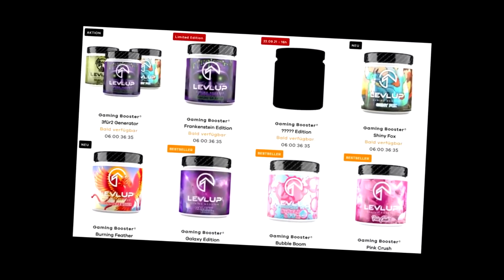FUT 23 | VOICI LES 40 MEILLEURS JOUEURS SUR FIFA 23 (officiel) 😲 EA SPORTS A DETRUIT MESSI ET CR7 😭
►LevlUp BOISSON POUR LES GAMERS (CONSEILLE A PARTIR DE 16 ANS)
REDUCTION 3 POUR 2 AVEC LE CODE : axoskill2

►ENEBA : TES CARTES PSN ET XBOX LES MOINS CHERS :
CARTES PSN avec le code : BOOSTETE10
CARTES XB avec le code : BOOSTETE10
10% sur tout le numerique

INTRO : 00:00